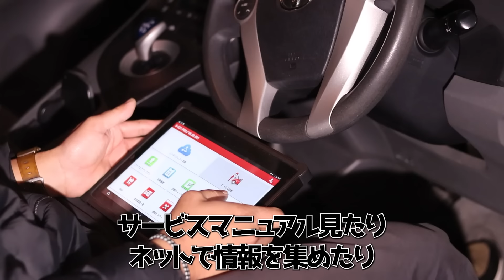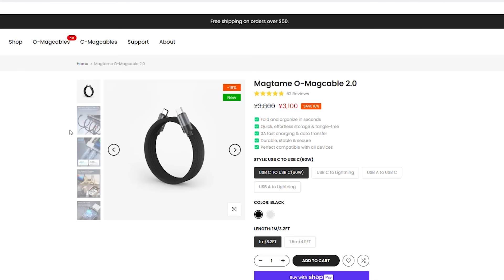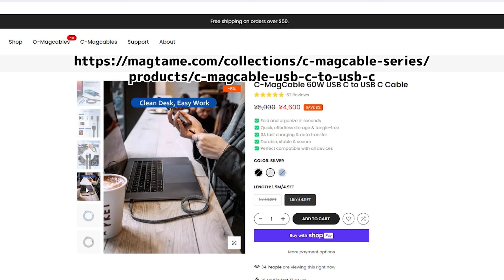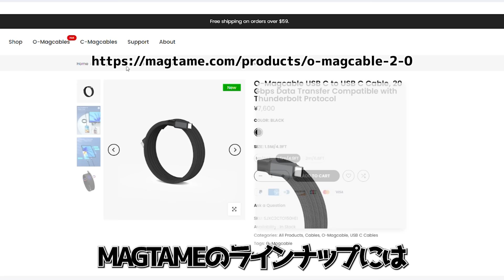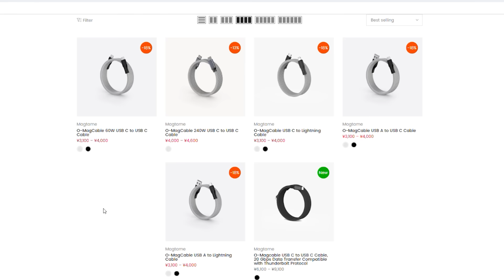便利なUSBケーブル MAGTAME【工具紹介】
10%プロモーションコード: KOLYT10

MAGTAME AMAZONストア